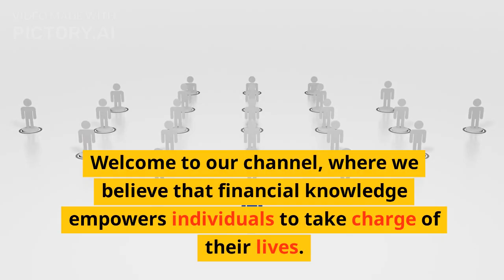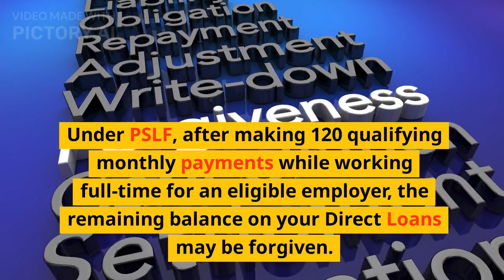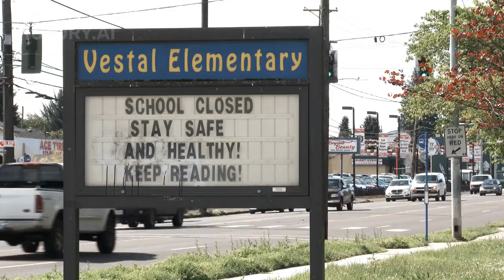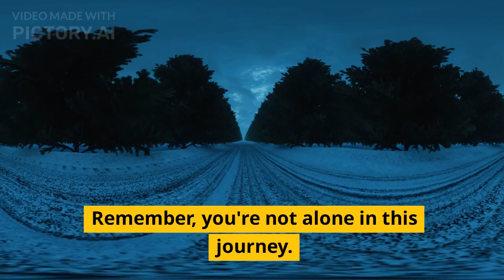Student Loan Forgiveness and Debt Relief - Your Path to Financial Freedom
Are you burdened by student loans and drowning in debt? Look no further! In this comprehensive video, we delve into the world of Student Loan Forgiveness and Debt Relief, offering you a lifeline to financial liberation.

Discover the secrets to breaking free from the shackles of debt with Student Loan Forgiveness strategies that actually work. Whether you're a recent graduate or have been struggling with loans for years, this video is your gateway to a brighter, debt-free future.

In this enlightening presentation, we cover the various options available for Student Loan Forgiveness, revealing the most effective approaches to attain debt relief. With expert insights and actionable tips, you'll gain the knowledge and confidence to take charge of your financial destiny.

Join us on this transformative journey as we explore the realm of Debt Relief and Student Loan Forgiveness, empowering you to achieve lasting financial freedom. Don't let debt hold you back any longer – watch now and embark on a path to a brighter, more prosperous tomorrow!